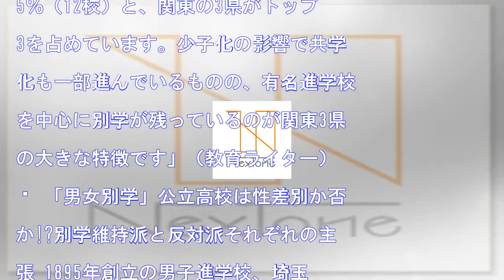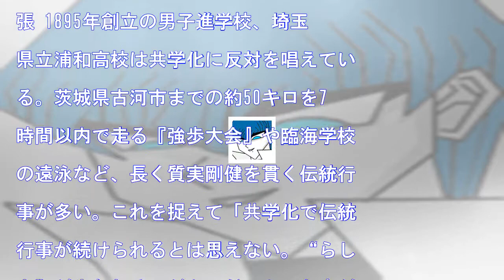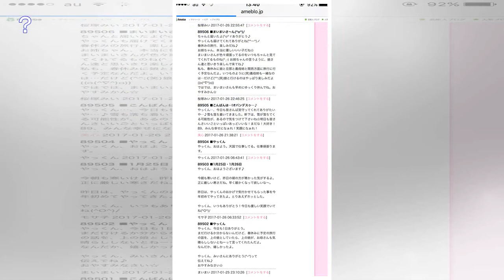「男女別学」公立高校は性差別か否か!? 2017/11/19 11:00まいじつ 49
HQ 「男女別学」公立高校は性差別か否か!?2017/11/19 11:00まいじつ49 EKAKI / PIXTA(ピクスタ) 企業のコンサルタント業務を行う民間会社の『47都道府県魅力度ランキング』なる調査で、群馬県、栃木県、埼玉県の3県は常に最下位を争っている。そして、この3県には、全国的に見ると“...
「男女別学」公立高校は性差別か否か!?
2017/11/19 11:00まいじつ
49